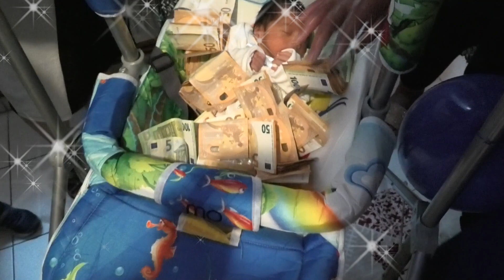yeni zara bebek useyin fragman